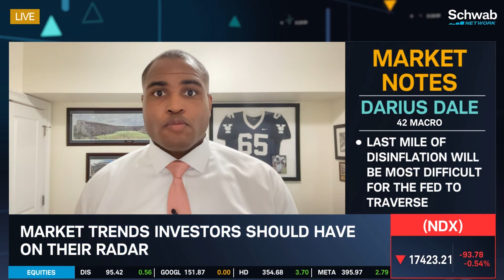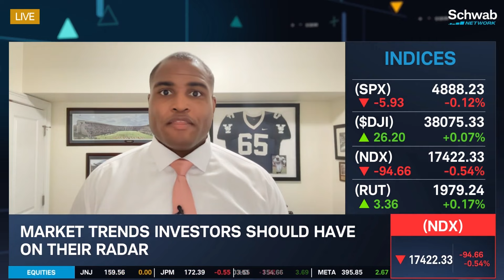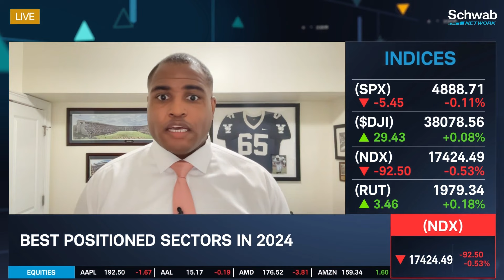“Resilient U.S. Economy” Persists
Data indicates the “resilient U.S. economy” theme we authored in 2022 persists, notes Darius Dale. He discusses the takeaways from today’s PCE print. He also forecasts a potential U.S. recession. He highlights that the last mile of disinflation will be the most difficult for the Fed to traverse. He then looks at best positioned sectors in 2024.